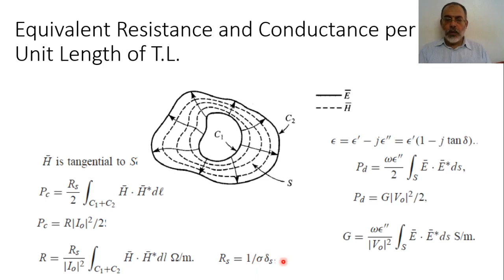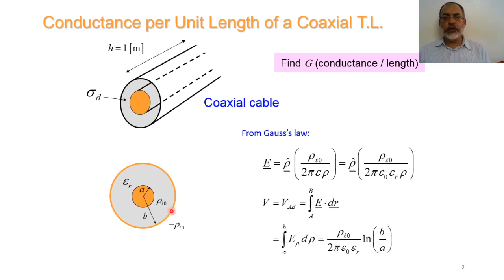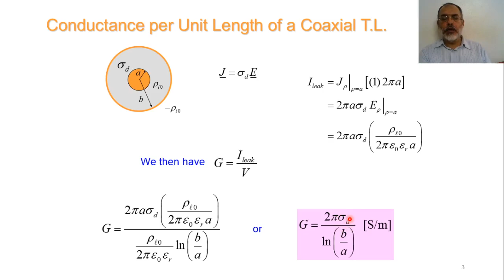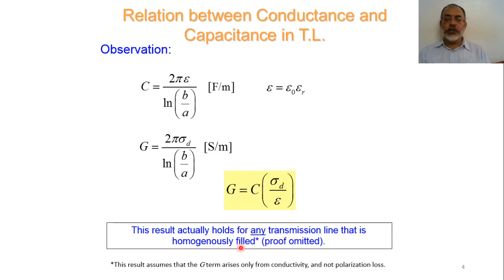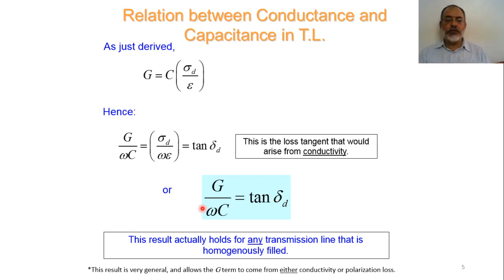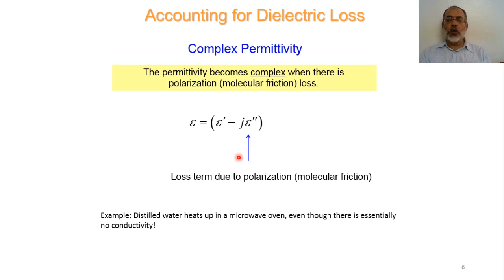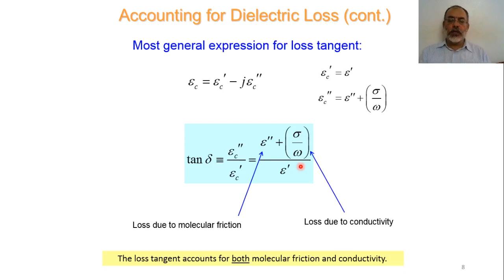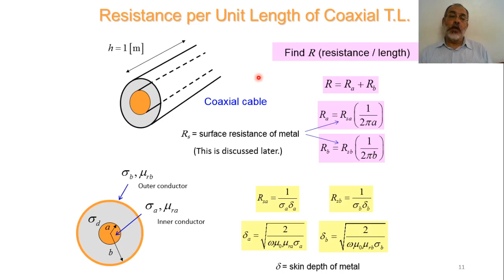Microwave Ch02-h:Field Analysis of Losses in Coaxial TL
The material of this lecture can be found at the textbook “Microwave Engineering” 4th Ed. By D.M. Pozar, John Wiley & Sons 2012.

This is a video of a complete playlist including a complete course on Microwave Engineering. You can find this playlist at:

If you find that this course is advanced with respect to your background, you can return back to the basic course on Engineering Electromagnetics.